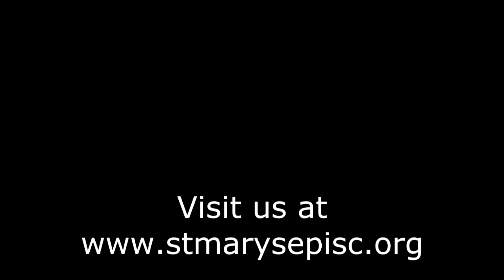22 February 2015 - The First Sunday in Lent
St. Mary's Episcopal Church, High Point, NC
Homilist:  The Rev'd David Umphlett, Rector